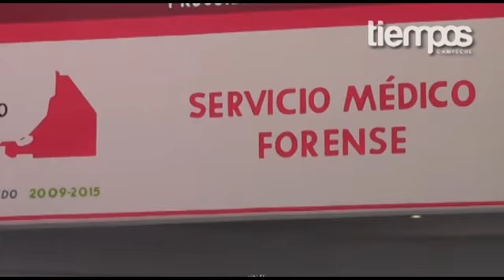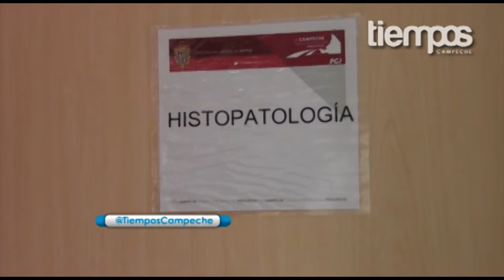Inauguran nuevas instalaciones del Semefo.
Las nuevas instalaciones del Servicio Médico Forense permitirán esclarecer con precisión los hechos, proteger al inocente, procurar que el culpable no permanezca impune y reparar los daños, aseguró el procurador general de Justicia de la entidad, Renato Sales Heredia, en la inauguración de este nuevo centro.

Dijo que la PGJE cuenta con peritos que tienen los conocimientos para el examen de personas, hechos u objetos, a través de determinadas ciencias, técnicas o artes, para establecer las causas de un delito con la inspección de un cadáver.

"Pero para lograr que los expertos cumplan con ese objetivo se requiere que los servicios periciales satisfagan dos requisitos fundamentales: contar con profesionales bien preparados, que sean científicos en su campo de conocimiento, y dotarlos de instalaciones dignas, adecuadas, que permitan garantizar el desarrollo de su pericia en la investigación, para lograr niveles de excelencia y confianza en sus opiniones técnicas" dijo el procurador.

Comentó que esta necesidad llevó a la PGJE a adecuar la infraestructura física de sus inmuebles, para brindar condiciones que garanticen una correcta cadena de custodia de las evidencias y eviten, en lo posible, la contaminación cruzada de las mismas, a través de la nueva infraestructura de la Dirección de Servicios Periciales de la Procuraduría General de Justicia del Estado.

Sales Heredia expresó que la primera etapa del proceso de transformación del Sistema Pericial es la construcción del edificio del Servicio Médico Forense (Semefo), que cumple con los preceptos anteriormente planteados.

Este edificio está integrado con todas aquellas disciplinas afines al manejo del cadáver, como la medicina forense, odontología forense, antropología forense, histopatología forense, identificación, área de necrocirugía para cadáveres recientes, y área especial para cadáveres putrefactos, rayos X, bodegas de evidencias transitorias, área de identificación cadáveres para atención especial a los familiares, áreas de apoyo y servicio.

Al evento acudió el gobernador del Estado, Fernando Ortega Bernés, acompañado de su esposa, la presidente del DIF Estatal, Adriana Hernández de Ortega.